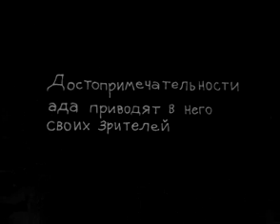suicide mouse-1931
@dantelopes4772did you watch that video?